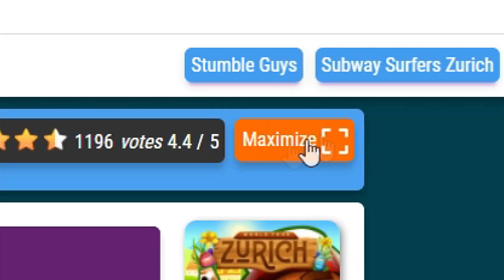CORRE! MELHOR VERSÃO DO SUBWAY SURFERS PARA NO COIN! [ZERO DELAY]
► Nesse vídeo, trouxe o melhor mapa do Subway Surfers. Essa é a melhor versão do Subway surfers para no coin, na minha opnião. Essa versão Subway Surfers, não tem delay nenhum, sendo perfeita para no coin!